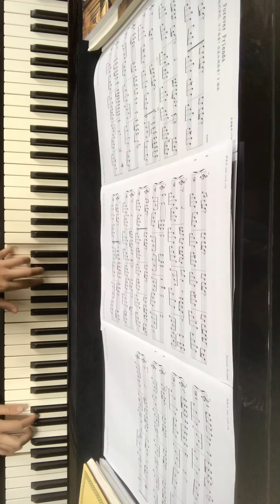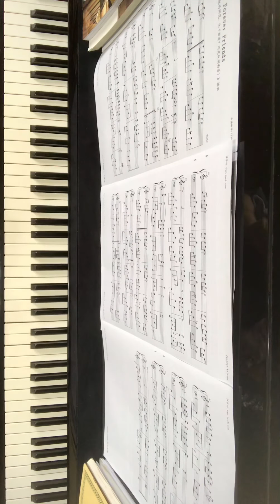岩井俊二 [烟花] 插曲 {Forever Friends}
《Forever Friends》是電影《烟花》的插曲。
該齣電影由岩井俊二執導電影，於 1993年8月26日在日本上映，再於 2017年以動畫形式登上銀幕。

"Forever Friends" is an episode of the movie "Fireworks."
The movie was directed by Shunji Iwai and was released in Japan on August 26, 1993. It was then animated on the screen in 2017.